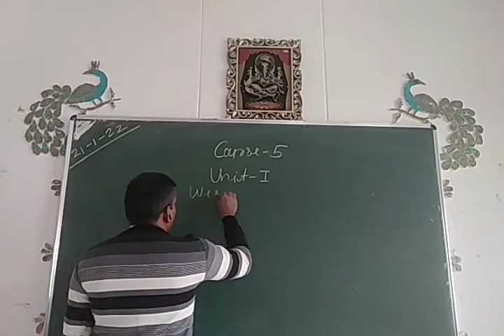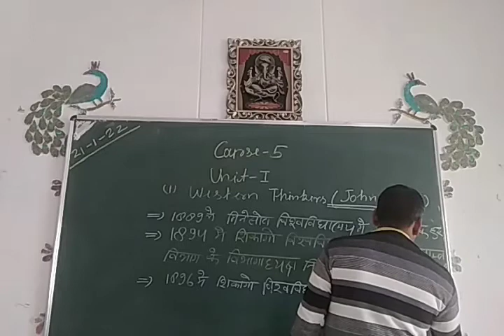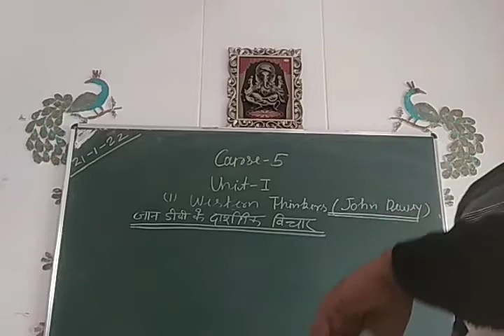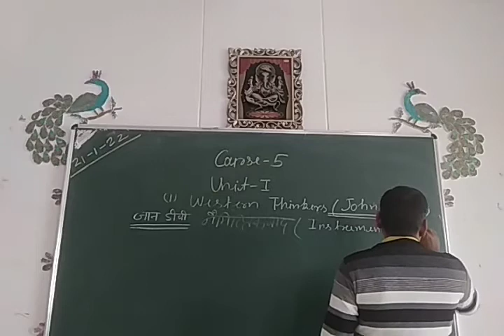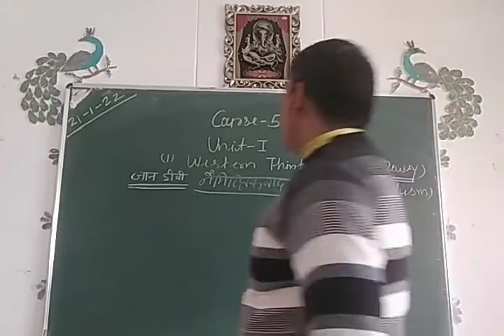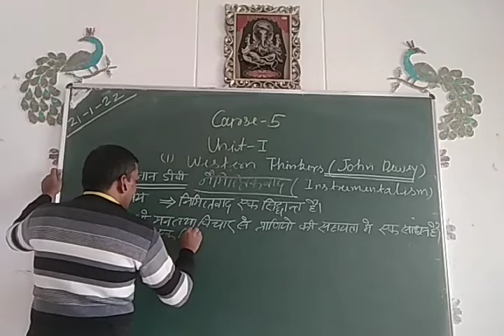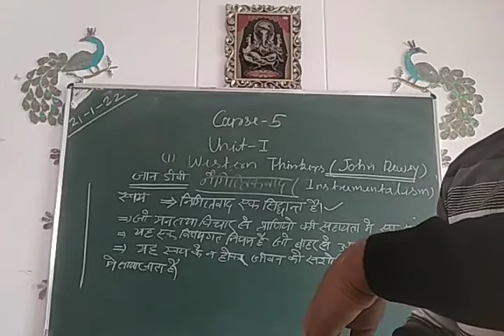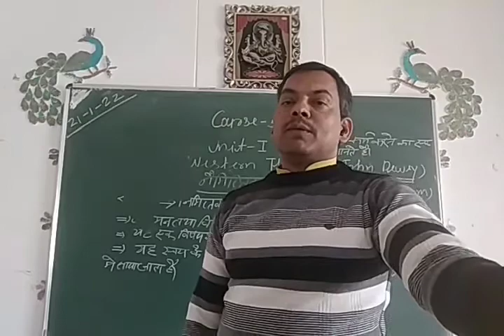Western Thinker's: John Dewey